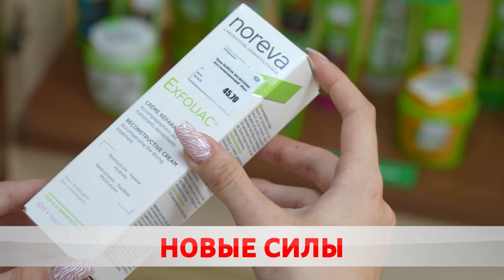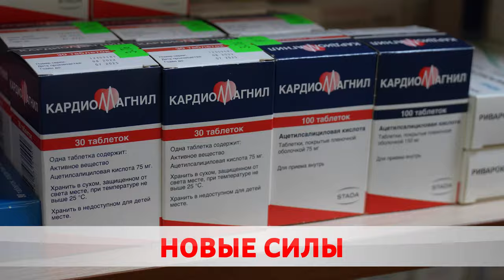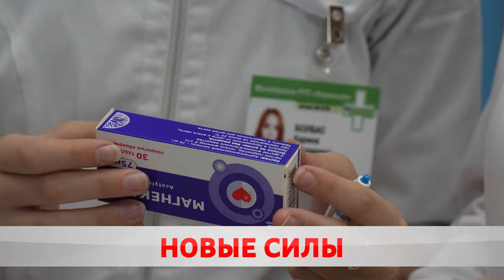Ряды городских провизоров пополнило 25 молодых специалистов